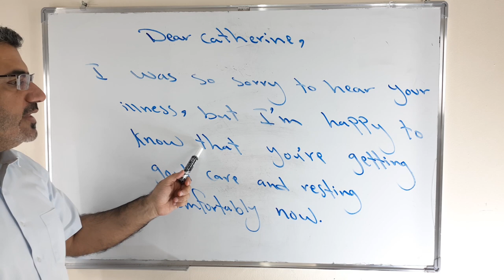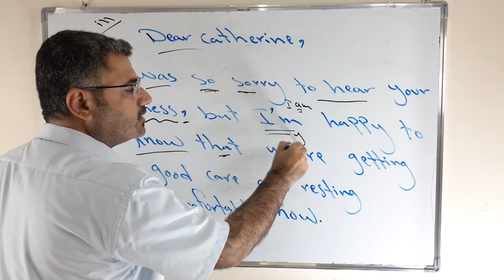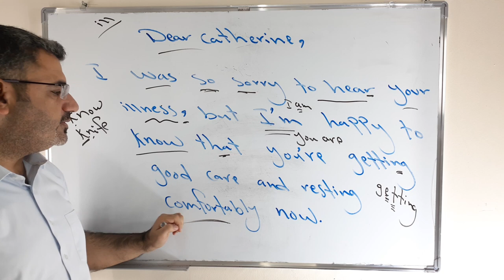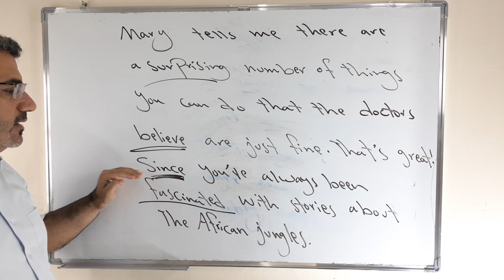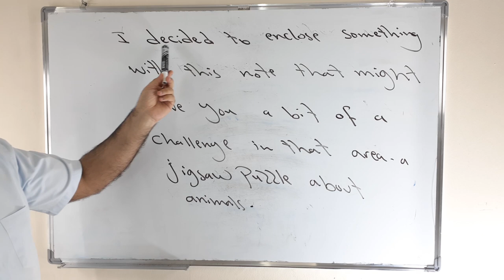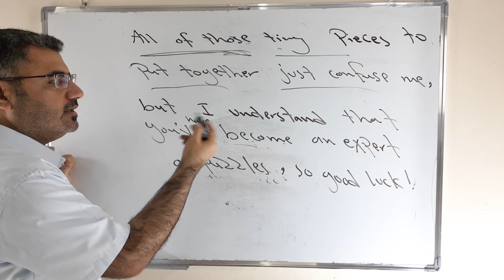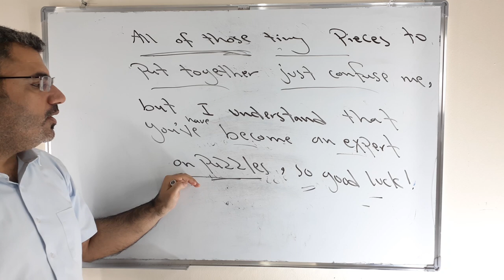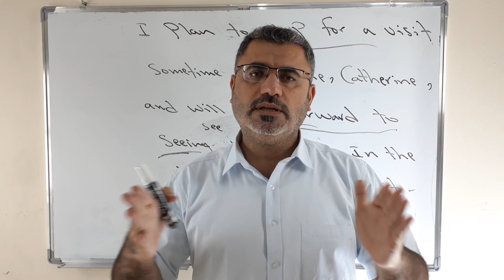كيف اكتب رسالة لمريض هدفها عدم التركيز على مرضه ولكن تغير مزاجه English Language |تعلم كتابة ومحادثة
نتعلم في هذا الفيديو كيف اكتب رسالة لمريض الهدف منها تغير مزاجه وعدم مضايقته من خلال جعله يفكر بمرضه ولكن عن طريق نصحه بلعب العاب يحبها قصص يقراها نشاطات تسليه يعتمد طول الرسالة على مدى معرفتنا بالمريض ونتعلم يعض القواعد والملاخظات والكلمات والتراكيب التي تزيد مخزوننا اللغوي